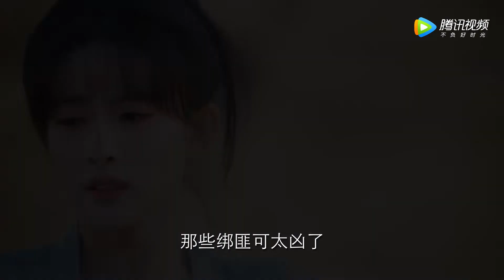EP09-EP12 预告合集Trailer Collection 太子琉璃相见深情相拥！【花琉璃轶闻 Royal Rumours】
《花琉璃轶闻》大晋昌隆年间，刚刚大败金珀国立下赫赫战功的护国大将军花应庭，将掌上明珠唯一的女儿花琉璃先送返京城。自小随父兄在边关军营长大的花琉璃虽是女儿身，但天资聪颖，更习得一身好武艺。然而京城不同于边关，一方面，花家拥兵自重的谣言甚嚣尘上，另一方面，二皇子姬元溯以非长子身份被册封为太子，又偏不务正业，本已引人侧目。本以为走入了风暴眼的花琉璃，却完全不按套路出牌，一路扮猪吃虎，将人设拗成了病娇之态，凭借一己之力手撕名媛圈，更让太子和金珀皇子拜倒在石榴裙下，硬生生将夺嫡加权谋的大戏剧本改成了一出人间沙雕甜爱剧。
☞主演：徐正溪、孟子义、朱元冰、苏梦芸、衣云鹤、李卿